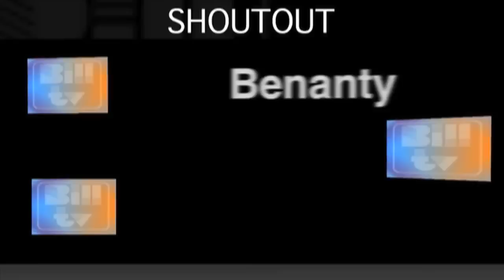Video In 50 Years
"Peoples stare and
people glare but